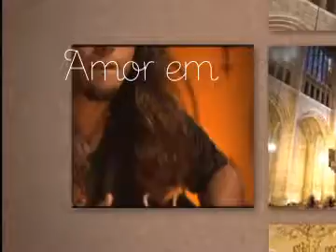CD Amor Em Deus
"A primeira grande gravadora do Brasil a apostar no segmento religioso traz ao mercado uma nova compilação, que reúne alguns dos maioresnomes da música católica. Amor em Deus é uma boa aposta da Som Livre para o Dia das Mães.

Com um repertório consistente, o CD mescloucanções de sacerdotes, bandas e cantores católicos.Os destaques do CD ficam por conta das faixas Derrama o Teu amor aqui, sucesso de Celina Borges; Mais que amigos, hit da banda Anjosde Resgate (com mais de 1,5 milhões de views no Youtube); Creio no Deus do impossível, do Padre Reginaldo Manzotti; Sagrada Família,do Padre Robson de Oliveira; Tudo é do Pai, com a Banda Dom; Só o amor (Solo el amor), com o cantor Daniel e a participação especialdo Padre Fábio de Melo;

A chave do coração, com Adriana; e a versão acústica de Sem você, sucesso do Rosa de Saron (com mais de 4,3milhões de views no Youtube), com a participação especial de Demian Tiguez."

Cante também com o seu CD, confira mais na SomLivre.com!